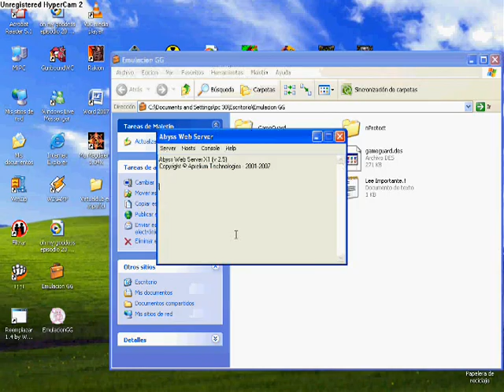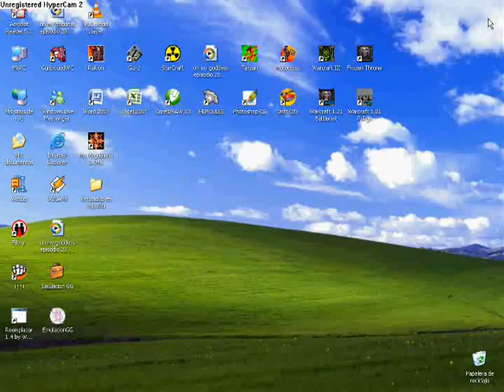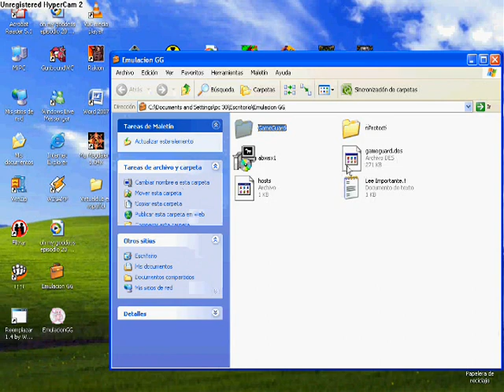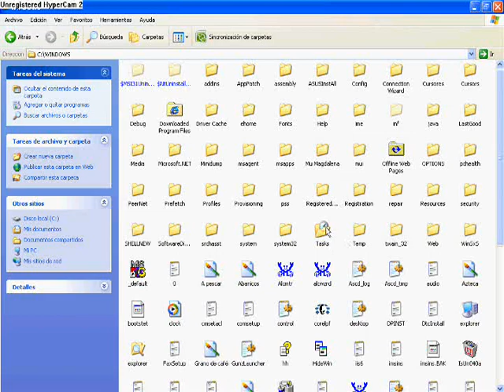Video Tutorial Emular El GG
Tutorial Aprender a Emualr el GG de Rakion Al 1206